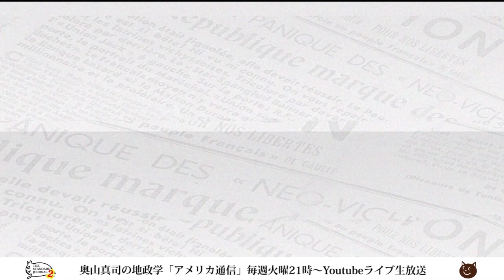今、世界は4つの帝国で成り立っている！？アメリカ、中国、ロシア、そして〇〇・・・｜奥山真司の地政学「アメリカ通信」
カプランの「反帝国論」
「人類はカオスからはじまった」と定義する地政学者ロバートカプラン。
そんな人類のカオスを救ってきたものは「帝国」という存在のみ。
そして、現在、世界には四つの帝国がある。
それは
①完全独裁ではないが民主制でもない中国。問題は経済。
②間接のみの低カロリー帝国主義のロシア。問題はイデオロギーない？
③理想主義を失い勢いをなくしつつあるアメリカ
④帝国後帝国主義と言われる〇〇　軍事力がなく、エリート主義が問題。。

▼出演者▼
◎奥山真司
1972年横浜市生まれ。地政学・戦略学者。戦略学Ph.D.(StrategicStudies)。国際地政学研究所上席研究員。戦 略研究学会編集委員。日本クラウゼヴィッツ学会理事。カナダ・ブリティッシュ・コロンビア大学(BA)卒業後、英国レディング大学院で、戦略学の第一人者コリン・グレイ博士(レーガン政権の核戦略アドバイザー)に師事。現在、国際関係論、戦略学などの翻訳を中心に、セミナーなどで若者に国際政治を教えている。日本にほとんどいないとされる地政学者の旗手として期待されており、ブログ「地政学を英国で学んだ」は、国内外を問わず多くの専門家からも注目され、最新の国家戦略論を紹介している。著書に『地政学アメリカの世界戦略地図』(五月書房)のほか、翻訳書として、『インド洋圏が、世界を動かす』(ロ パート・カプラン著、インターシフト)、『中国4.0暴発する中華帝国』(エドワード・ルトワック著、文春新書)などがある。（※詳細は